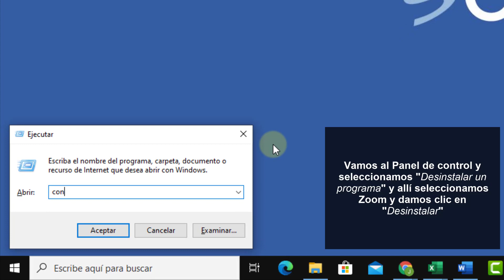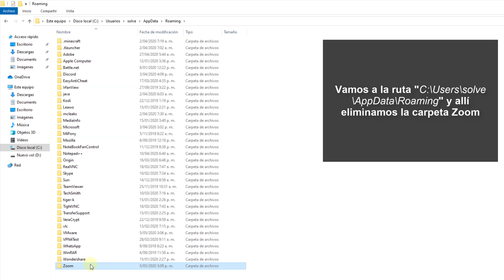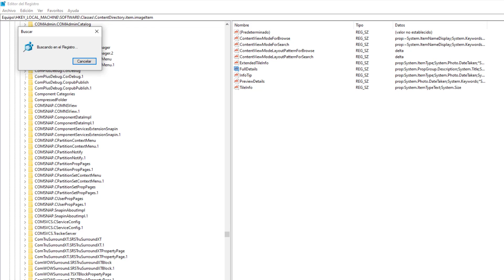Cómo DESINSTALAR ZOOM WINDOWS 10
Videotutorial de Solvetic para saber cómo desinstalar Zoom Windows 10. ⭐𝗠𝗔𝗦 𝗧𝗨𝗧𝗢𝗥𝗜𝗔𝗟𝗘𝗦 𝗬 𝗧𝗥𝗨𝗖𝗢𝗦 𝗪𝗜𝗡𝗗𝗢𝗪𝗦 𝟭𝟬